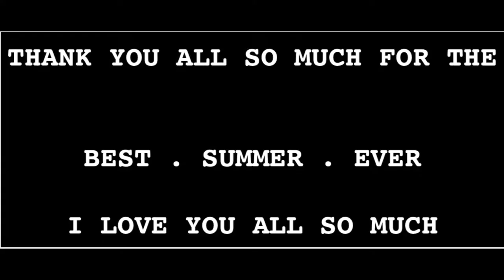TJJ Bus 7 2019 Music Video Competition